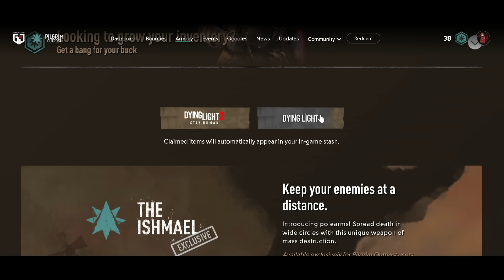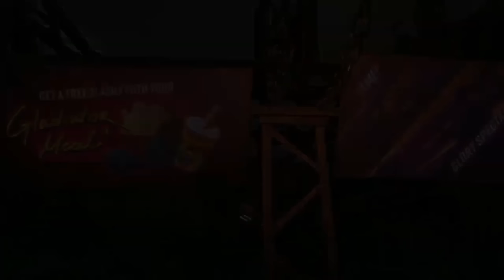Así es DYING LIGHT 2 en 2024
Ya han pasado 2 años desde que Dying Light 2 salió y en el transcurso se han implementado MUCHÍSIMAS cosas que han mejorado la experiencia del juego, actualizaciones como "Good night, good luck", "gut feeling" y más han pulido la jugabilidad en gran medida, y en este video te mostraremos todos los cambios y te explicaré el estado actual de Dying Light 2 en Enero del 2024

Si tienes alguna pregunta mi gamertag de Xbox es: Mr Breakman